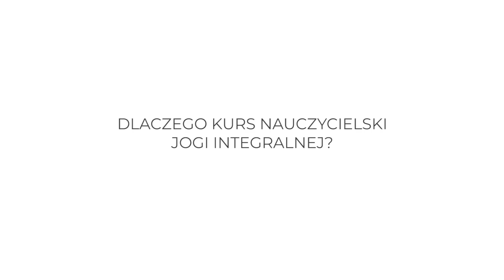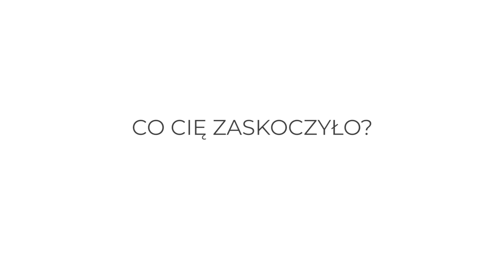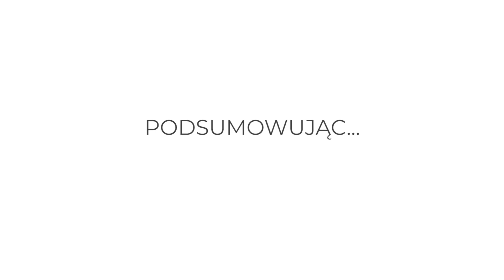Jak jest na Kursie Nauczycielskim Jogi Integralnej ? Sprawdź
Wypowiedzi I edycji Kursu Nauczycielskiego Jogi Integralnej organizowanego przez IIYI International Integral Yoga Institute, oraz portal Joga-Joga.pl.